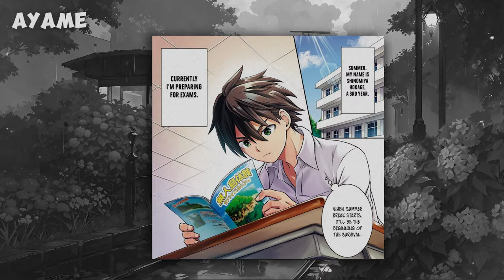The Lucky Boy Who Survived On A Desert Island With Four Wives And Became The Leader | Manga Recap